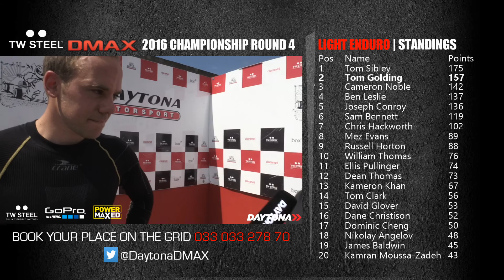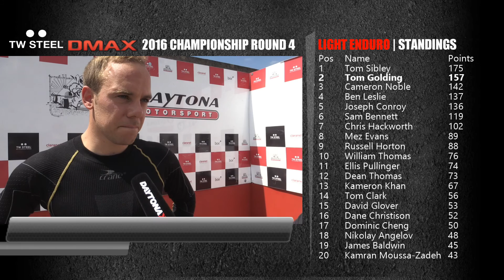Daytona DMAX: Light Enduro R4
Light Enduro Highlights from Round 4 of the 2016 TW Steel DMAX Championship.  Featuring a tight battle at the front, a hotly contended 6th place and some spinners!  Book your place on the grid by calling 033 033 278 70